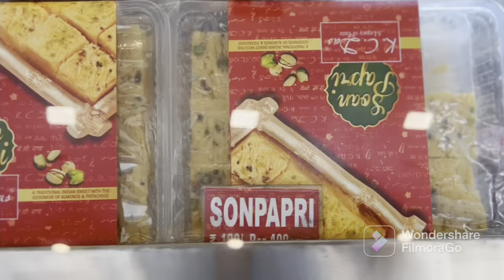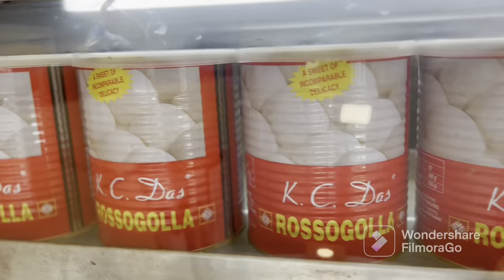History of Rosogolla || Navin chandra Das || kc das || kolkata || sweet || Bideshi Bong